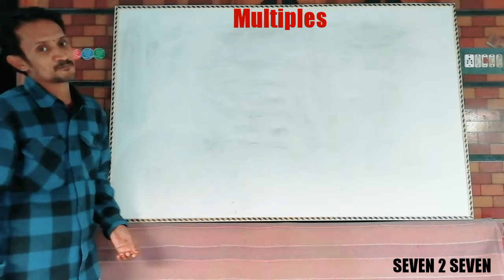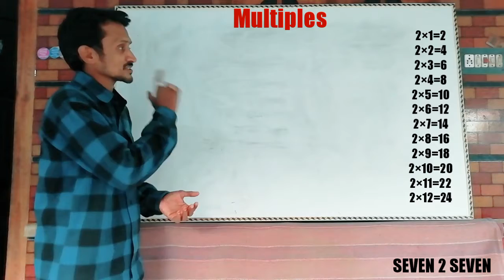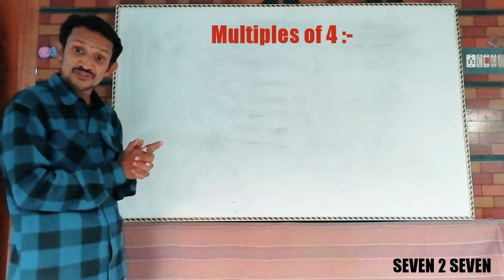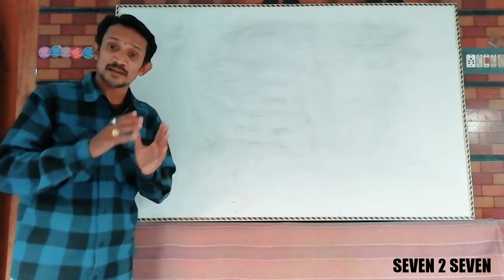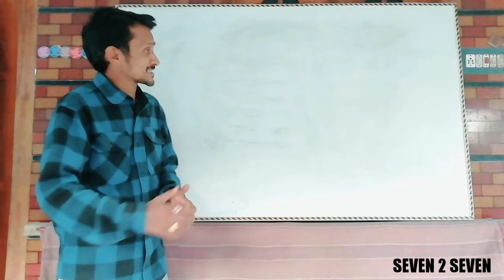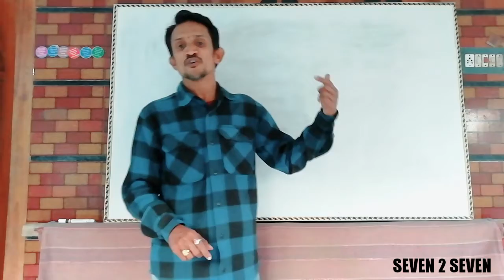Maths||Kids Wing ||Multiples & Factors Part-1 ||3rd to 5th|| TET & DSC ||Nice Explanation||PBLK SIR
Seven 2 seven online ప్రేక్షకులకు అందరికీ స్వాగతం.

అన్ని తరగతులకు... ఉపయోగకరమైన అన్ని సబ్జెక్ట్స్ లలో. వీడియోలు రూపొందిస్తున్నాము.

ఇప్పుడు KIDS WING లో 1వ , 2వ తరగతులకు ఉపయోగపడే గణిత అంశాలను కిడ్స్ వింగ్ మాథ్స్ పార్ట్-14 , లో నెంబర్ సిస్టం పార్ట్ -10 లో... ఇప్పుడు గుణిజాలు & కారణాంకాలు.. పార్ట్ -1.. " Multiples (గుణిజాలు) ." అనే గణిత అంశం తో మీ ముందుకొచ్చాము.
        మన ఛానెల్  లో చిన్నారులకు  మరింత వివరణాత్మకం గా బోధన తలపించే విధంగా తయారు చేసి మీ ముందుంచుతున్నాము...

       ఈ వీడియో పై మీ అభిప్రాయాలను, సందేశాలను, సూచనలను, సలహాలను "comment Box" లో తెలియజేయగలరు. ఏవైనా సందేహాలు ఉన్నయెడల ఈ నంబర్ (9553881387) కి కాల్ చేసి నివృత్తి  చేసుకోగలరు.
అన్ని తరగతుల విద్యార్థులకు మరింత ఉపయుక్తంగా ఉన్న మన "seven 2 seven online tutorial" YouTube ఛానల్ ను subscribe చేసుకొని, చేయించి...అందిరిచే చేయించి... Share చేసి మమ్మల్ని ప్రోత్సహిస్తూ... like లు పెంచుతూ. మరిన్ని వీడియో లు చేసేలా మాకు ముందుకు నడిపించాలని కోరుతున్నాము.

మా గత వీడియో ల links:-

MATHS:

Little kids wing part-2

LITTLE KIDS WING PART-1

Kids Wing.. part-1

Kids Wing.. part-2

Kids Wing..part-3

Kids wing part-4

Kids wing part-5

Kids wing part-6

Kids wing part-7

Kids wing part-8

Kids wing part-9

Kids wing part-10

Kids wing part-11

Kids wing part-12